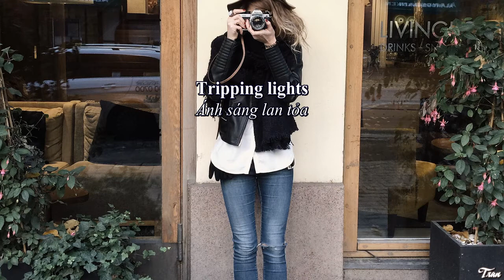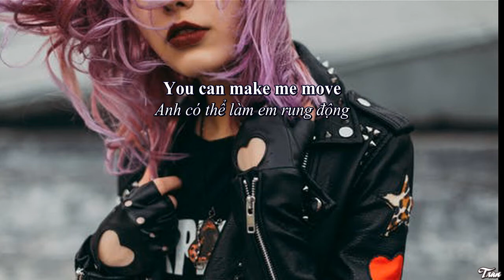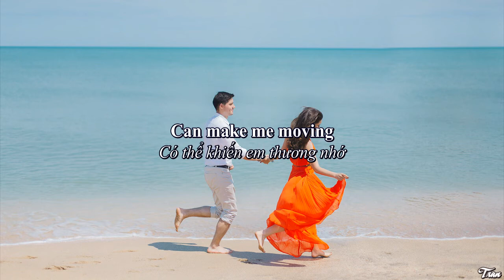Make Me Move - Culture Code (Vietsub&Lyrics)